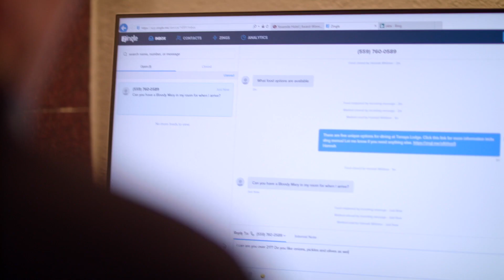Pechanga Resort Casino chooses Zingle for guest experience.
Pechanga Resort Casino goes above and beyond to treat their guests like gold and part of their recipe for success is partnering with Zingle to craft a personal connection with every guest from the moment they register and across their entire stay. Find out why Pechanga chooses Zingle to create the VIP experience for every guest.